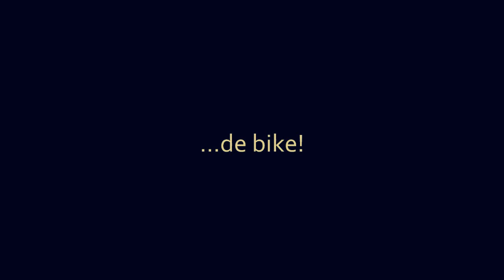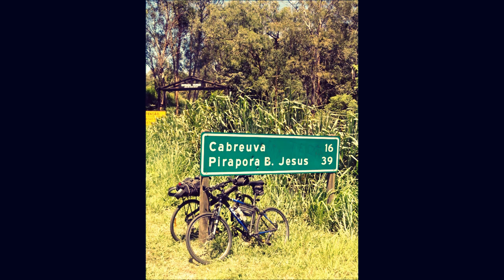de São Paulo à Jundiaí de bike